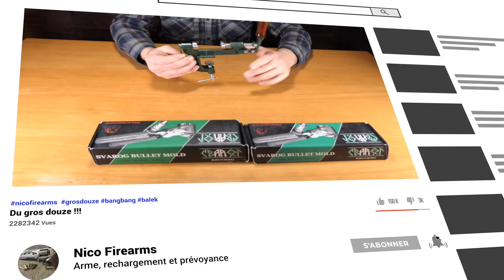SVAROG lisseur pour cartouche de fusil de chasse calibre 12